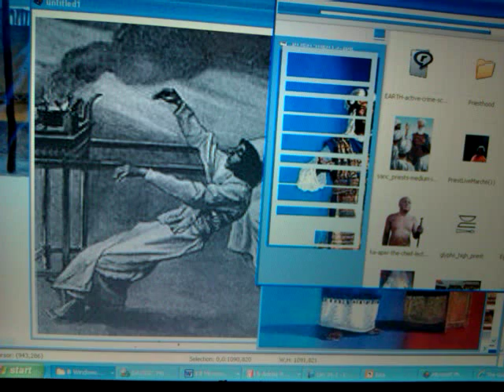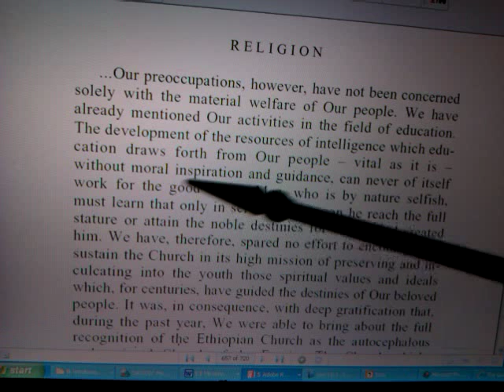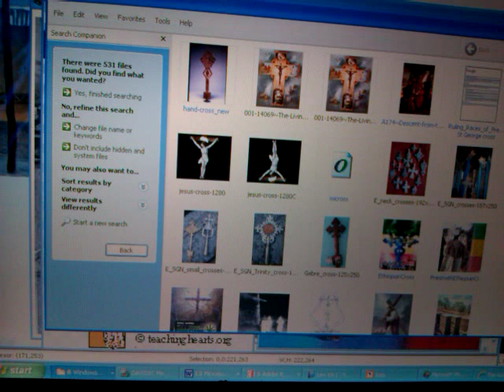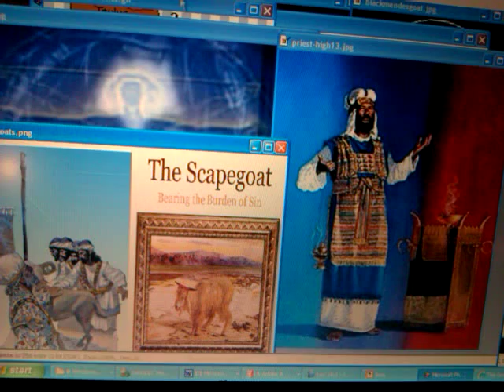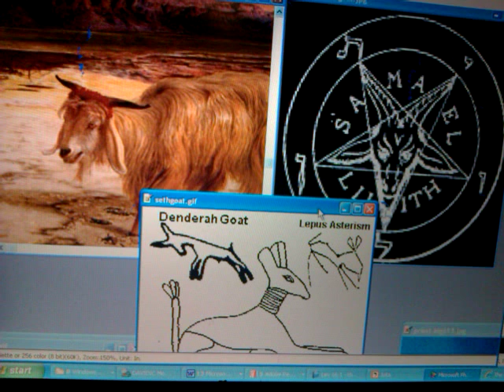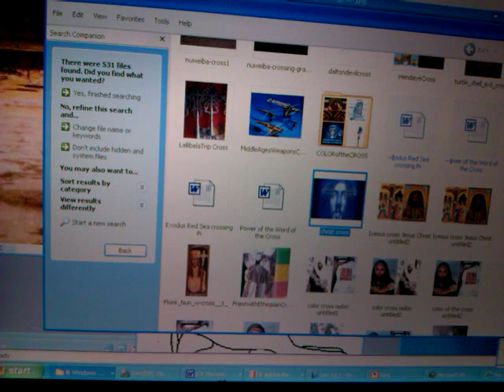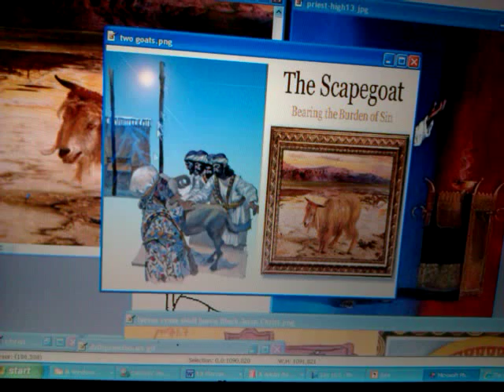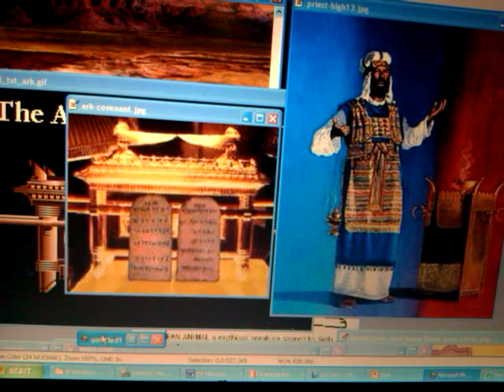RSS#29.1 TWO GOATS TORAH MYSTERY: JAH's Christ vs Azazel's Goat (Sut-Typhon, Baphomet & Mendez)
"Jah (Belief)" Rastafari Movement Hebrew Torah Amharic Orit Bible Tabernacle Yom Kippur sin-offering New Testament sacrifice Jesus Christ Messiah Yeshua High Priest scapegoat Azazel "Goat (Animal)" wilderness lost black sheep Beta Israel "Torah (Literary Series)" Acharei Mot Death mendez baphomet